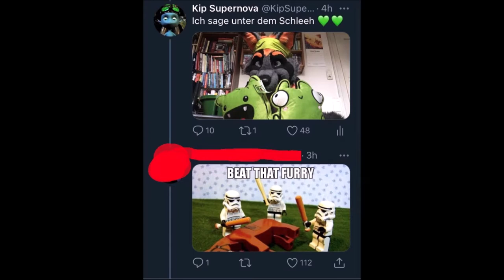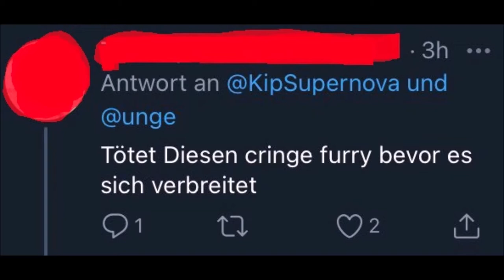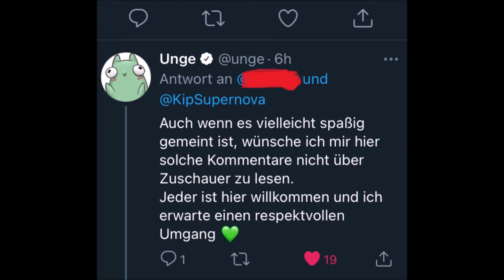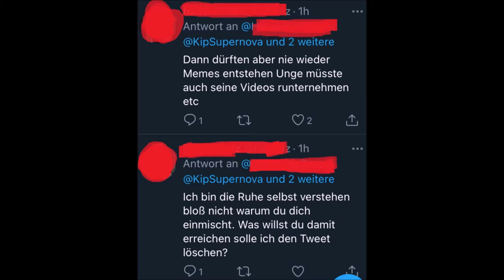ANSAGE an FURRY HATER | Kip Supernova 👽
Ich hätte niemals gedacht, dass ich darüber ein Video machen muss, aber es muss sein.

Danke an den Ehrenchat und an @ungespielt 💚 für eure Unterstützung.